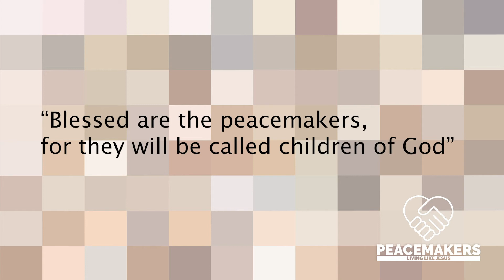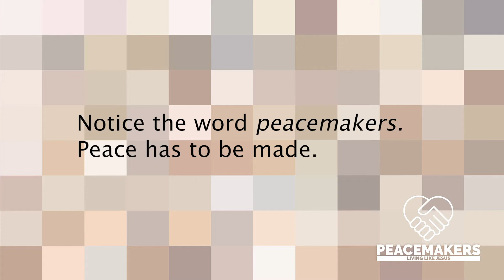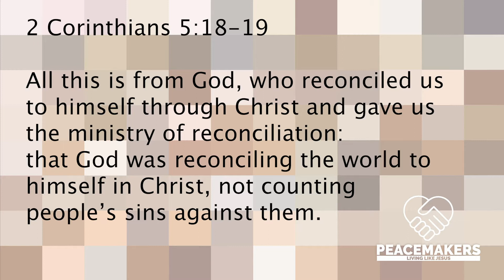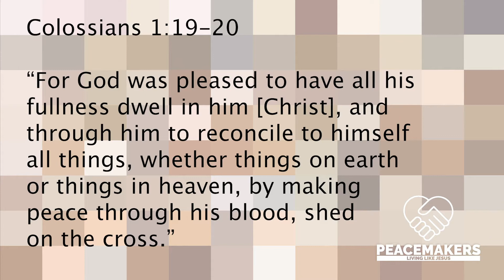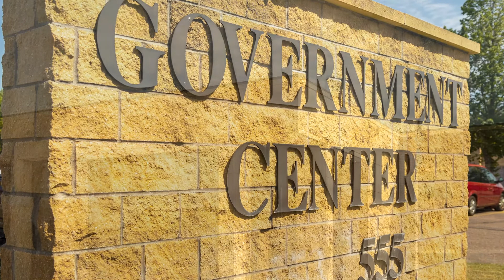Sunday Service (Message Only) - June 21, 2020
*This is the message only. The full service including worship will be posted at 10:00am.* This week we continue our June series called Peacemakers: Living Like Jesus. We will work through 2 Corinthians 5 as we learn how to start, see, speak, and step in like Jesus.